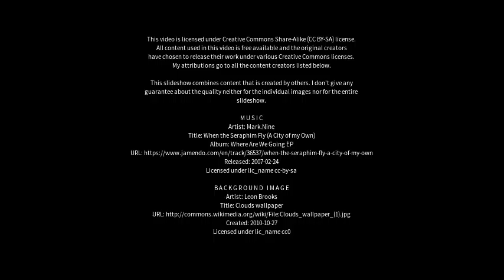Best places to visit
Best places to visit - Santa Maria da Vitória (Brazil) Best places to visit - Slideshows from all over the world - City trips, nature pictures, etc.